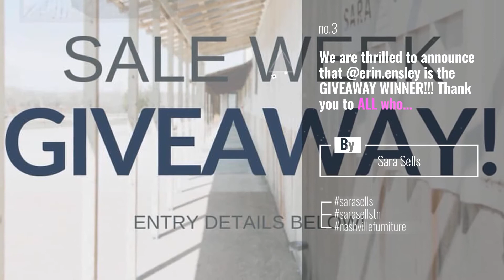Hot Trends on warehousesale Starring: marr_kett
Discover More Great Watches
This coming Thursday 24th October.

Make sure you sign up to our news letter by jumping over to our website to get the exclusive start time and extra discounts on the day.

Also Watch:
MONTBLANC News: Unique communication. With character. . In celebration of handwritingday, we invited creatives and handwritingday

Tissot Guide: Do you already have your special NBA watch?

Timex Watches Guide: Our 1978 reissue Q Timex Falcon Eye retains every ounce of soul and character from the era that timex

Suunto Dive News: Suunto Ambassador, pioneering cave diver, explorer and author Jill Heinerth talks about Diving

DanielWellington Updates: Thinking Out Loud - Ed Sheeran (Cover) - Daniel Wellington